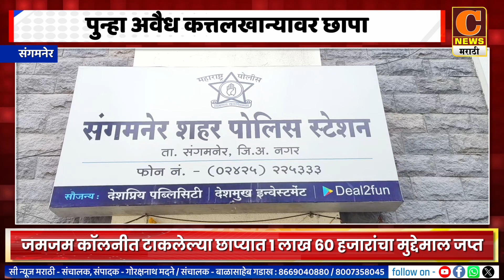संगमनेरमध्ये पुन्हा अवैध कत्तलखान्यावर छापा, १ लाख ६० हजारांचा मुद्देमाल जप्त